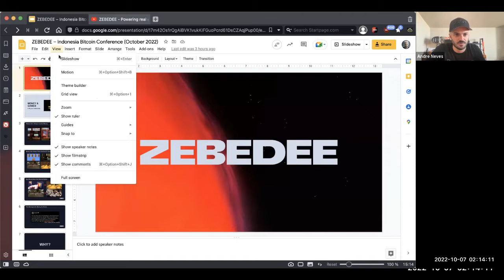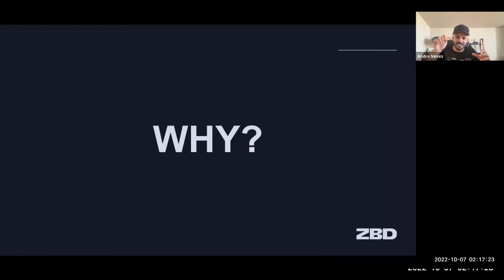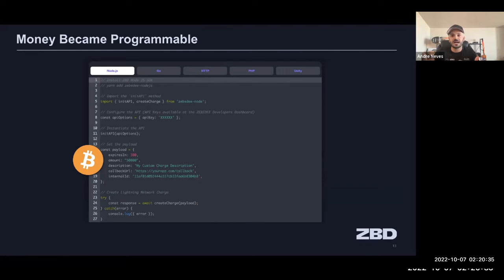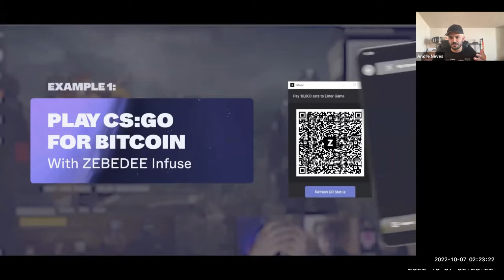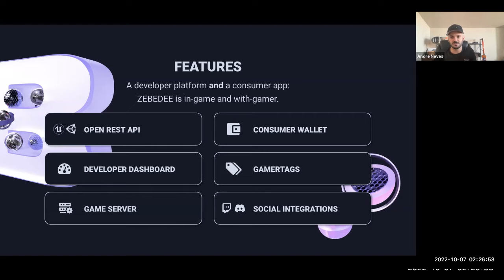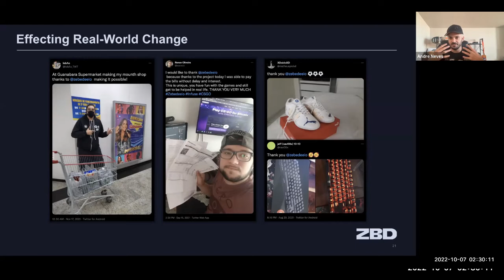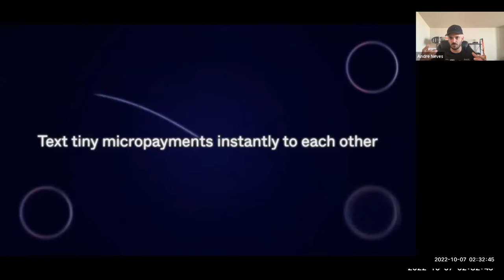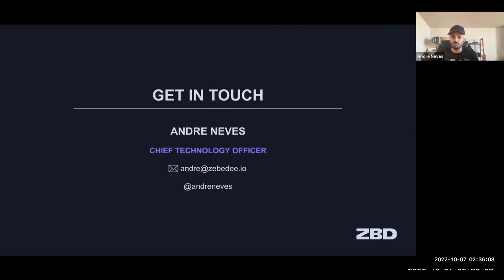The Future of Payment with Bitcoin | Andre Nevez | Zebedee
Uang adalah hal yang tak terpisahkan dari sebuah permainan; token, koin, berlian, apapun itu membuat sebuah permainan menjadi lebih menarik. Namun, bentuk-bentuk uang tersebut tidak bisa digunakan dalam dunia nyata secara langsung. Sebaliknya, uang dan sistem keuangan yang kita miliki saat ini juga tidak mudah diintegrasikan dalam permainan.
Bitcoin adalah mata uang yang diterima secara universal dan memiliki denominasi yang kecil sehingga sangat mungkin untuk dipakai sebagai alat transaksi mikro dalam sebuah permainan. Karena diterima secara universal, Bitcoin yang kita dapatkan dari permainan virtual pun juga dapat kita belanjakan sampai bayar tagihan!
Pelajari bagaimana Andre Nevez mengintegrasikan Bitcoin dalam sistem pembayaran transaksi mikro di berbagai aplikasi melalui Zebedee Apps di Indonesia Bitcoin Conference 2022, 29-30 Oktober.